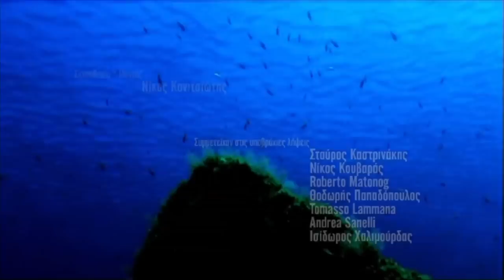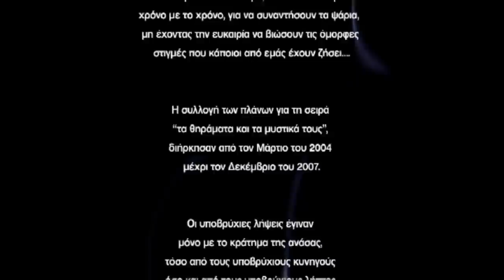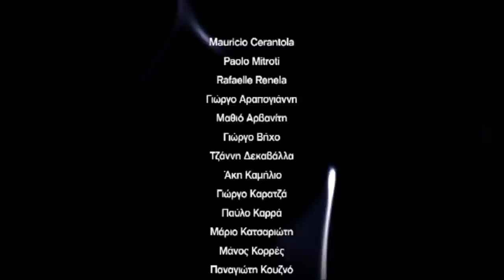SPEARFISHING DOCUMENTARY TA THIRAMATA & TA MYSTIKA TOYS - THE GROUPER ( O ROFOS ) PART 1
SPEARFISHING DOCUMENTARY from the series
TA THIRAMATA KAI TA MYSTIKA TOYS - THE GROUPER ( O ROFOS ) THE PART 1
Underwater Hunting & Filming - YIANNIS TSILIVAKOS & SPIROS MARINIS
(C)opyrgight UNDERWATERXPERTS
All scenes have been filmed by apnea in Aegean Sea around Folegandros island
and to FOLEGANDROS VILLAS Luxurious Beachfront Bioclimatic Villas for the hospitality